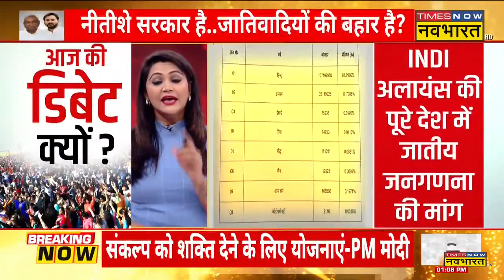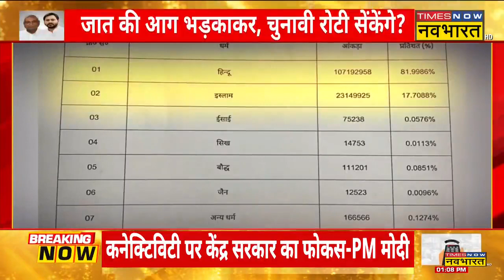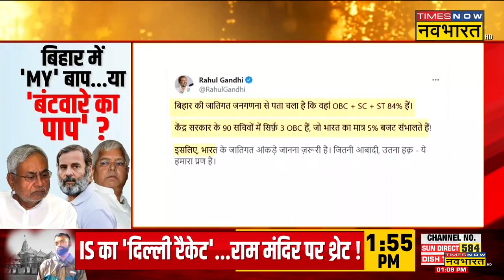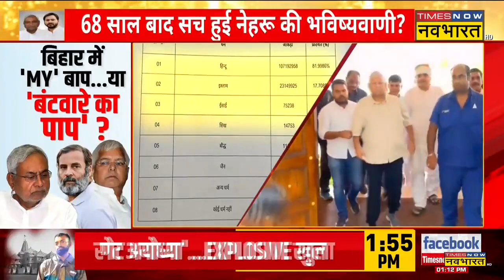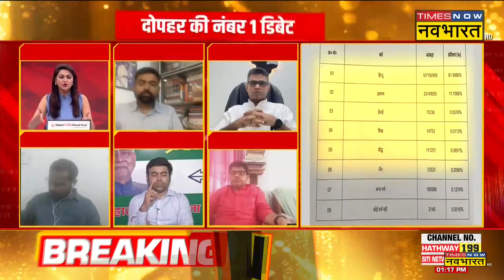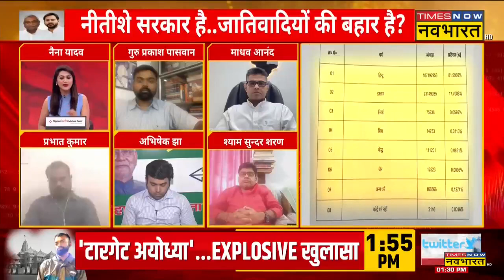जातीय गठजोड़... 'हिंदू वोट' में तोड़फोड़ ? | Bihar Caste Census | Hindi Debate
बीते दिन यानी 2 अक्टूबर को Bihar में Caste Census की रिपोर्ट जारी की गई। वहीं अब मामले पर नेताओं की प्रक्रिया भी सामने आ रही है। Congress नेता Udit Raj जाति के नाम पर सनातन का अपमान कर रहे हैं। एक तरफ PM Modi सबका साथ सबका विकास की बात करते हैं दूसरी ओर विपक्ष जाति की राजनीति से वोट साधने में जुटा है।